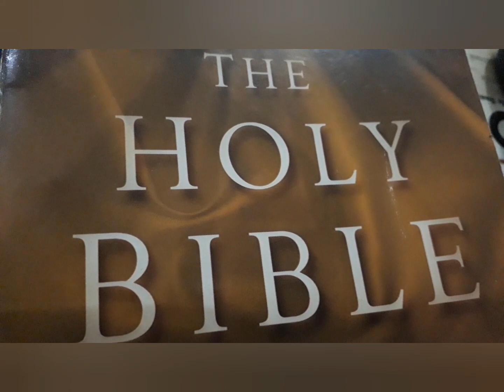NEVER GIVE UP ON LIFE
A message for the heavily-laden.